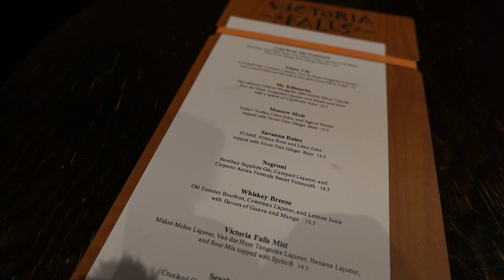Try this FOOD HACK at Animal Kingdom Lodge 🐆 Victoria Falls & The Mara Disney World dining review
Disney’s Animal Kingdom Lodge Victoria Falls is a place to escape the hustle and bustle of the city and enjoy some natural beauty and tranquility with some vegan and not vegan disney world food and a beautiful waterfall! This is not your ordinary waterfall, but a stunning replica of the famous African landmark that will make you feel like you are on a safari. You can admire the waterfall from the Victoria Falls Lounge, where you can sip on exotic drinks and munch on delicious vegan, vegetarian, or flexitarian snacks. You can also explore the water system that connects the waterfall to the pools, streams, and ponds of the resort. You might even spot some fish, turtles, birds, and other wildlife along the way. Disney’s Victoria Falls is a must-see attraction for anyone who loves nature and adventure. Don’t miss this opportunity to experience the wonders of Africa without leaving Florida. Be amazed by Disney’s Victoria Falls while you listen to the sounds of Boma below and you're a short walk away from the Mara.
00:00 Welcome to Disney's Animal Kingdom Lodge Jambo House
00:41 Victoria Falls
00:45 Mt. Killamarita (Modified Vegan) $16.50
     Patron Silver Tequila, Grand Marnier, and sweet-and-sour with a splash of cranberry juice
02:36 Victora Falls Mist $14.50
     Midori Melon Liqueur, Van der Hum Tangerine Liqueur, Banana Liqueur, and sour mix topped with Sprite
03:37 Marinated Olives (Vegan) $11
     with Marcona almonds and preserved lemon
07:03 Spiced Goat Cheese Dip (Vegetarian) $10
     with assorted breads
09:36 Chickpea Salad Sandwich (Vegan) $10.29
     served with Tabbouleh and Cucumber-Tomato Salad
12:01 Savanna Rains $15.50
     STARR African rum and lime juice topped with Fever-Tree ginger beer
13:08 Flamingo Cake (Vegan) $5.49
     Chocolate Spice Cake with Coconut Ganache (Plant-based)
15:01 Overall thoughts on Victoria Falls at Disney's Animal Kingdom Lodge Jambo House

Spend more time with us doing food reviews of vegan and not vegan Victoria Falls dining disney world dining including more animal kingdom lodge kidani village and jambo house food and drink reviews

Home Cooking

Mail:
Princess and the Bear
4630 S Kirkman Road Unit 221